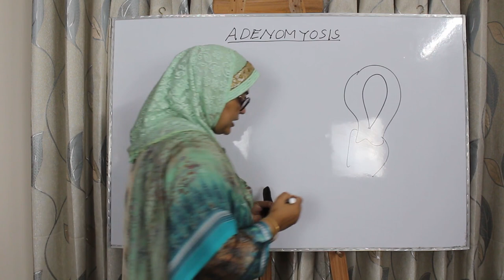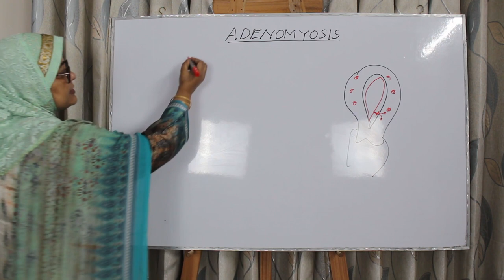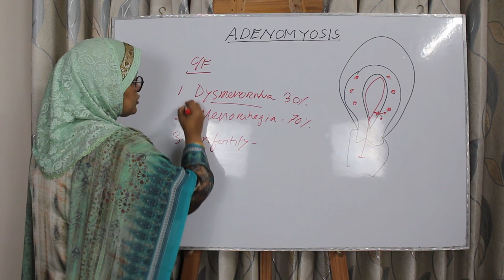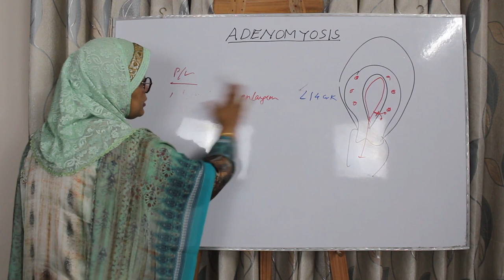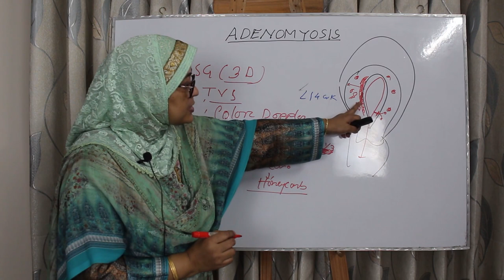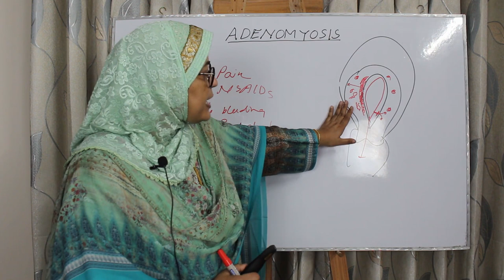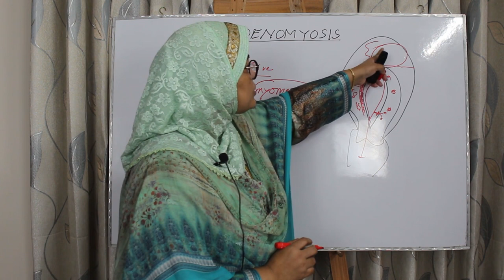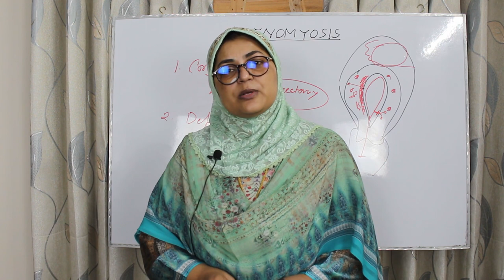Adenomyosis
Presence of functioning endometrium within the myometrium is Adenomyosis- often named as Endometriosis interna.